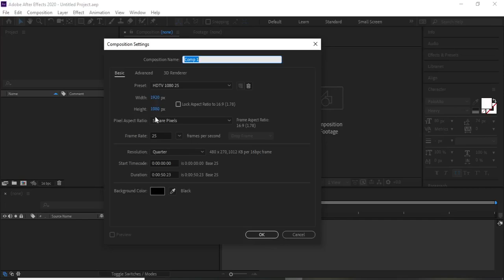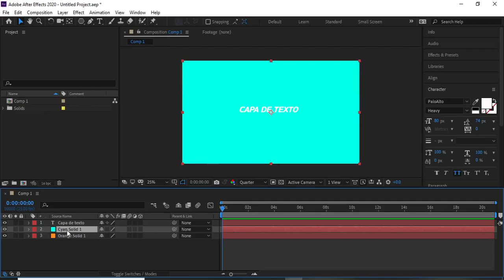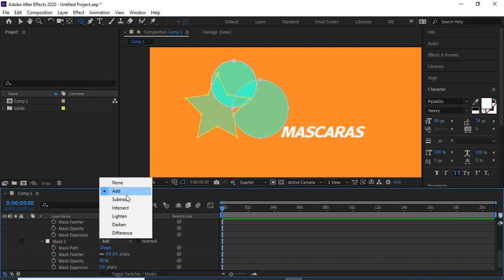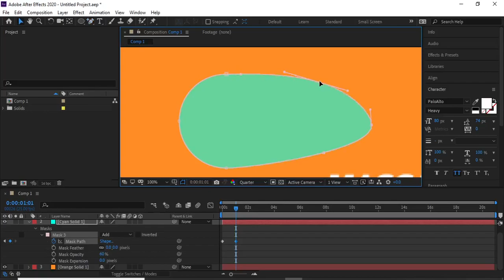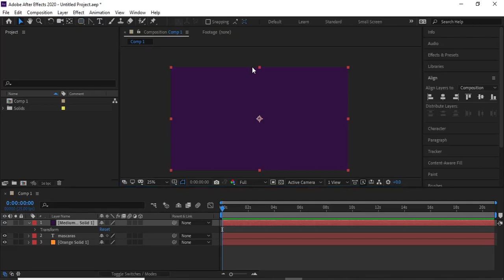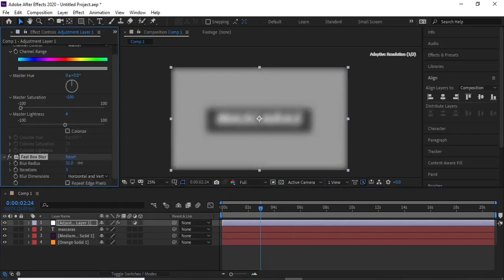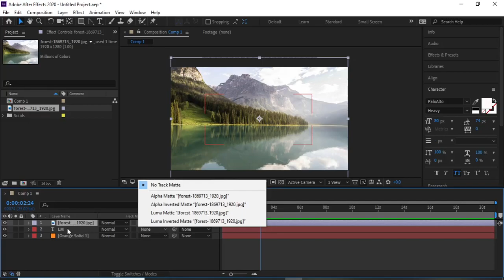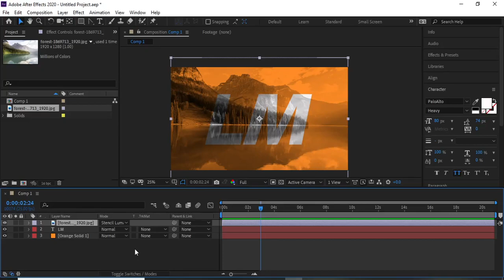Modos de fusión , track matte y mascaras en After Effects